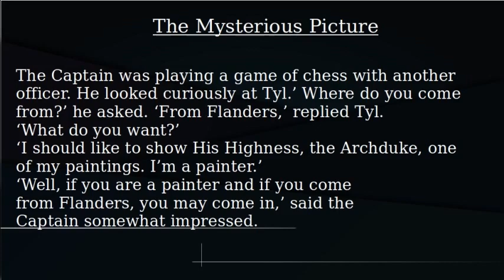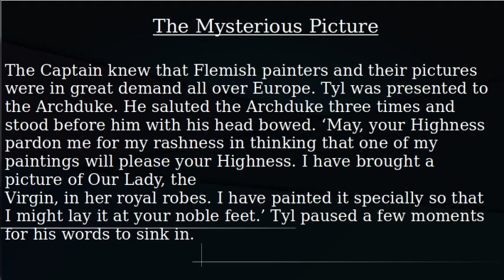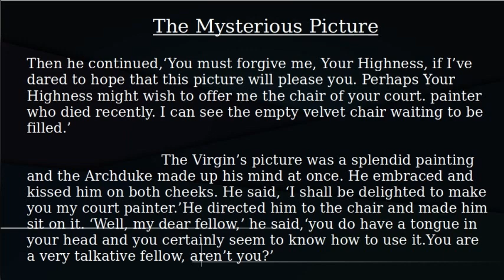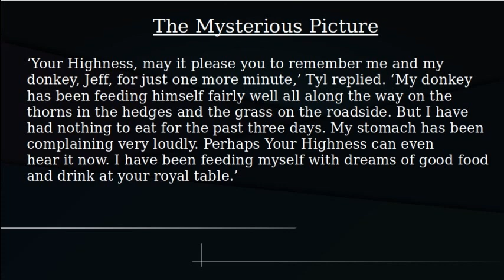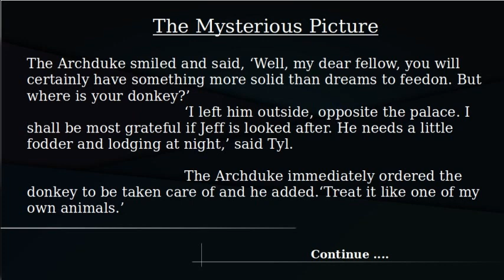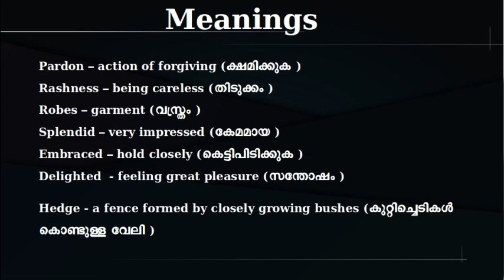എട്ടാം ക്ലാസ് ഇംഗ്ലീഷ് ലെസ്സൺ 1 പാർട്ട് 2